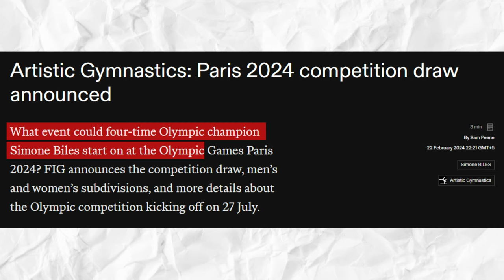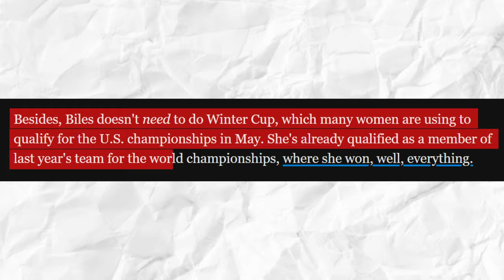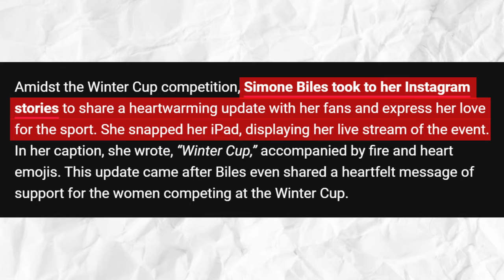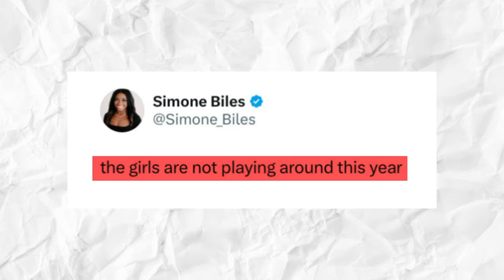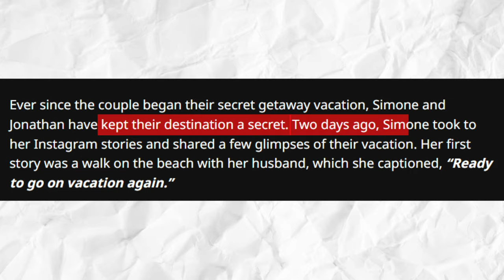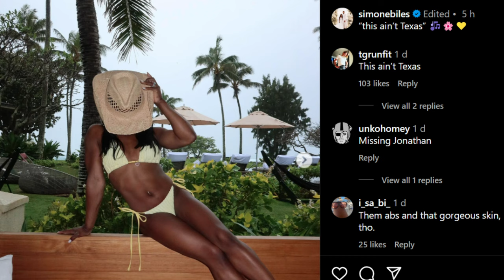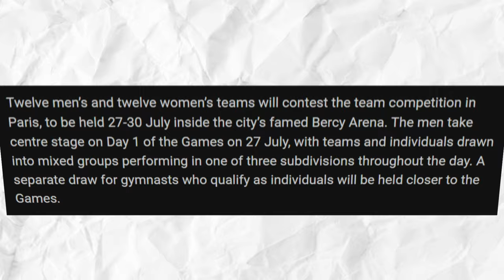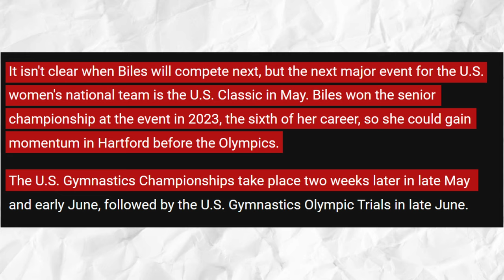MAJOR PROBLEM For Simone Biles In The Olympic Draw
Simone Biles' NEW Gravity Defying Skills for PARIS 2024

Would we see another gymnastics move named after her this year? But a more pressing question is, would we be seeing Simone Biles at the Paris Olympics in a few months? Now that’s a question that begs to be answered, and, in a few more months, we will have an answer to that. The only question that remains is, is Simone Biles ready for it?

Many would unilaterally agree that she is, in fact, more than ready to compete in Paris. I mean, being the most decorated female gymnast ever has to mean something, right? Nevertheless, with just a few more months to go until the U.S. gymnastics team for the Paris 2024 Olympic Games will be announced at the U.S. Olympic Team Trials in Minneapolis, Minnesota, it’s now time to impress.

Although, some may argue that SimoneBiles does not need to impress anyone at this point in her career. Her long lists of accolades are enough proof of her brilliance and her name alone speaks of how impressive she is.